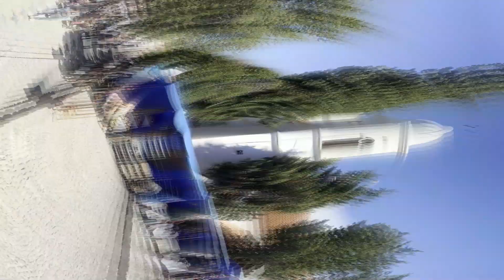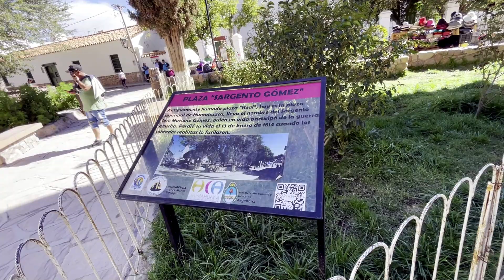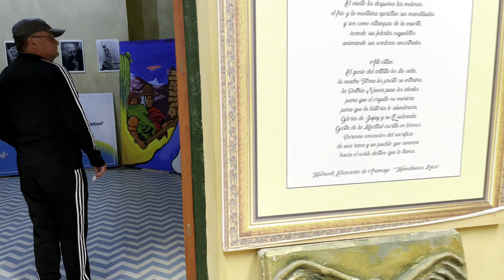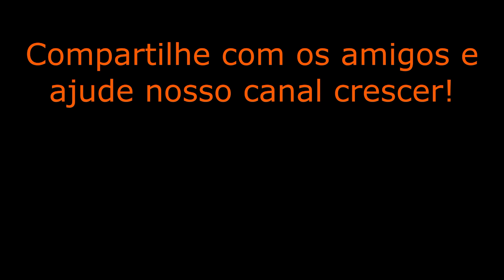Ep. 020 - DIFICULDADES EM HUMAHUACA. O corpo humano e as altas altitudes - Do Atlântico ao Pacífico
Conhecendo Humahuaca na Província de Jujuy - Argentina.
Passeio pelo centro da cidade para visitar o Monumento aos Heróis da Independência Argentina e a Torre de Santa Bárbara.
Comendo carne de lhama.

8j8NcPGm6fMe